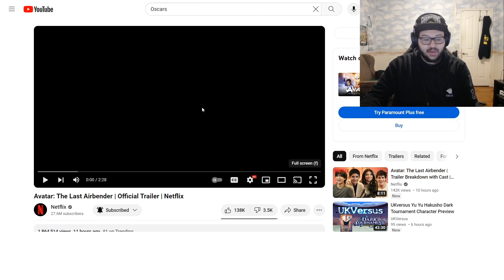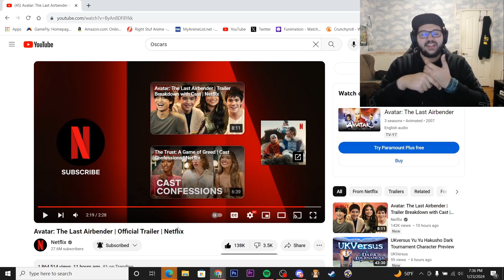Avatar The Last Airbender Official Trailer Reaction